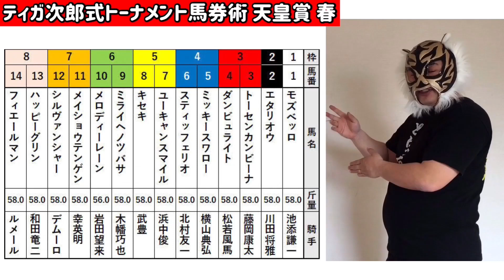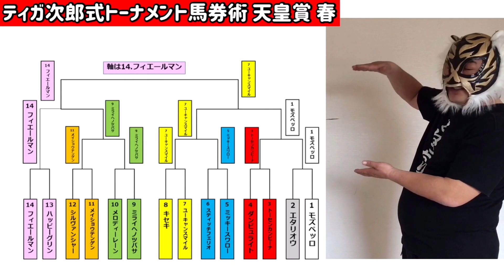【競馬】4週連続的中なるか?天皇賞春 狙うのはあの馬だ!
ティガ次郎によるトーナメント式馬券術
天皇賞穴馬予想。

ヴァンラーレ試合情報や遠征情報などつぶやいてます

★罰ゲーム　サイダーイッキ飲みしてヴァンラーレホームタウン全部言えるかチャレンジ

★【視聴者リクエスト】ヴァンラーレ手ぬぐいで30秒でマスクを作ってみた